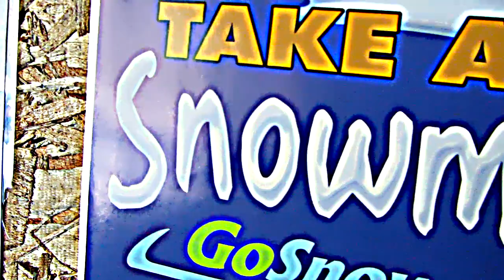Vintage sled line up part #3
Part 3 of the relic line up at the 50th anniversary of the CPTC races in Beausejour.